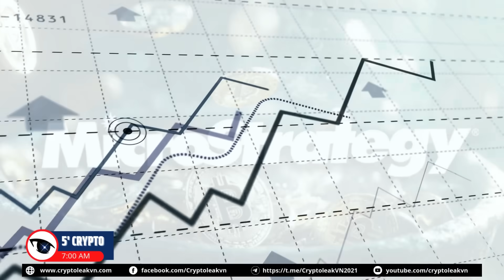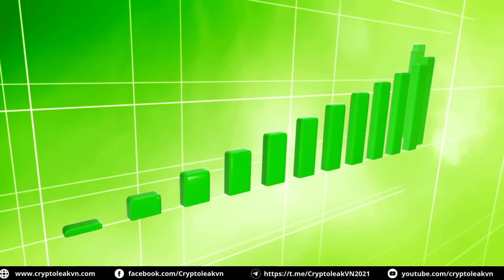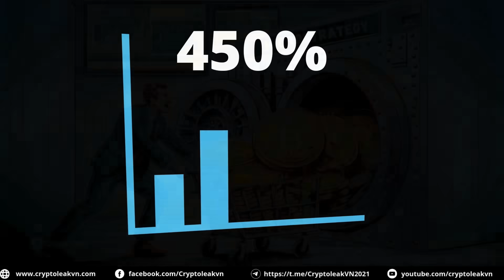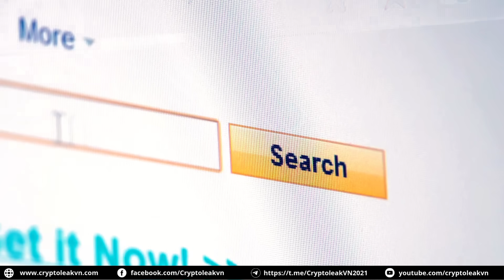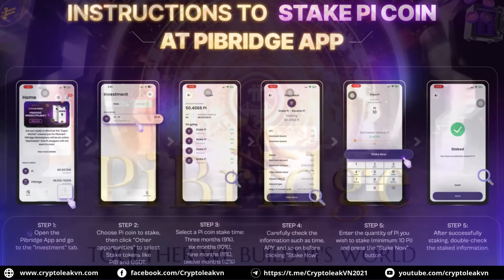[5 Phút Crypto] - Trào lưu "Staking" bắt đầu nở rộ khắp hệ sinh thái Pi Network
+ 01:36 - Hàng loạt "ông lớn" rót tiền vào Bitcoin
+ 02:41 - Các gã khổng lồ Phố Wall đổ xô mua cổ phiếu MicroStrategy
+ 04:06 - XRP tiếp tục gây chú ý với loạt thành tựu mới
+ 05:17 - TPIB Token khuấy động thị trường Tap to Earn "ảm đạm"
+ 06:06 - Trào lưu "Staking" bắt đầu nở rộ khắp hệ sinh thái Pi Network